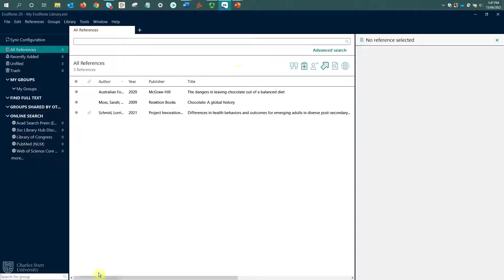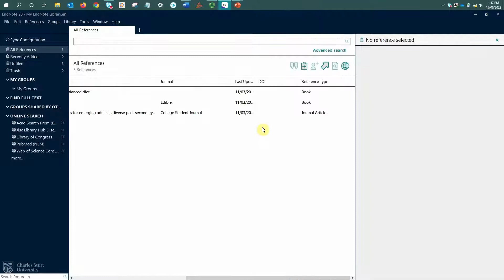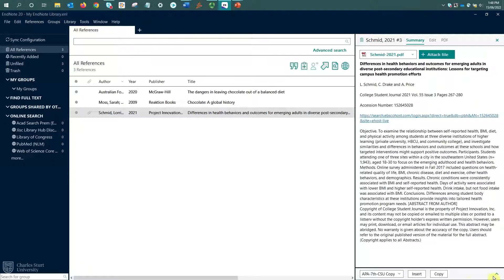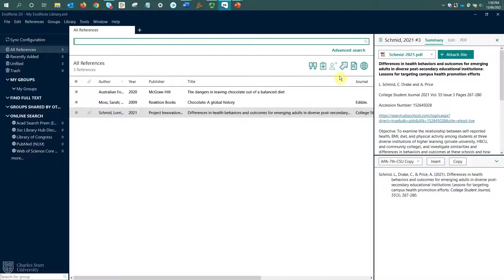EndNote: Program tour